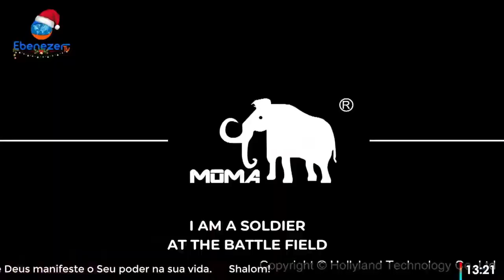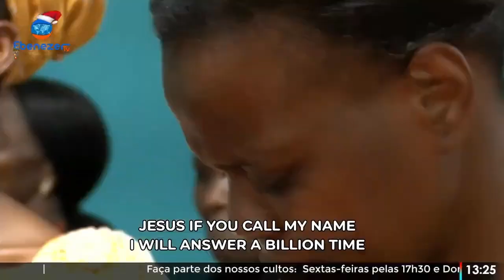DIVINE HOPE SINGERS - CALLING MY NAME { I AM SOLDIER }BY FAUSTO ZAVALE